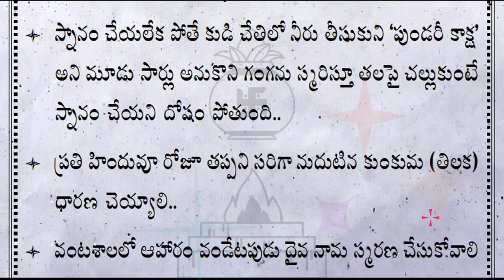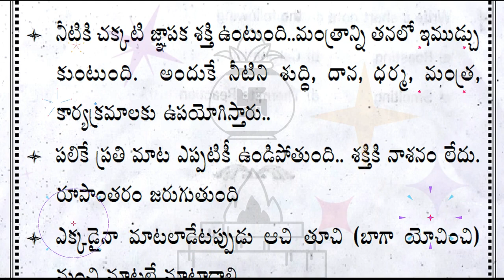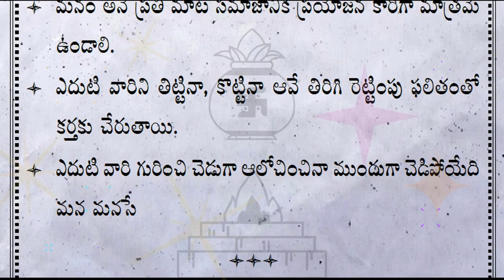దానం ఏ చేత్తో చేయాలి సంధ్యవేళ నిద్ర మంచిదా ముత్తైదువల పంచ మాంగల్యాలు కుంకుమ ధారణ పాత పద్ధతులు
దానం ఏ చేత్తో చేయాలి
సంధ్యవేళ నిద్ర మంచిదా
ముత్తైదువల పంచ మాంగల్యాలు
కుంకుమ ధారణ
తినేటపుడు ఆలోచనలు
మాట్లాడేముందర
మంత్ర కార్యాలకు నీరు

ఒక చేత్తో నీరు నిప్పు
స్నానం చేయకుండా
భుజాలపై కండువా
రాత్రిపూట చెట్లు
ఆకులు కోయని రోజులు
తడిబట్టలతో పూజలు

ఎంగిలి విస్తరాకులు తీస్తే
అన్నం తిన్నాక ఏం చెయ్యాలి
శవాన్ని మోస్తే ఏం లాభం
కొబ్బరి కాయ కొట్టాక
స్నానం చేసేటపుడు
ఎలా నిద్రించాలి
చన్నీటి స్నానం చేసేటపుడు

ఇంటి గడపపై కూర్చుంటే
బయటికి వెళ్ళేటపుడు
ఒంటి అరిటాకు
రాత్రి పూట బట్టలు
ఎంగిలి చేతులు
నిలబడి తింటే
గోళ్లు కొరకడం

వేడినీటి స్నానం చేసేటపుడు
సోమవారం తలకు నూనె
కాలి నడకన పుణ్యక్షేత్రాలు
కసవు ఊడ్చే సమయం
ఉపవాసం ఉన్న దినాల్లో
గుమ్మడికాయ ముక్కలు
వేడి అన్నంలో గడ్డ పెరుగు

ఒకరి బట్టలు మరొకరు
పడుకున్న చాపను
గుడి వద్ద చెప్పులు పొతే
చేతి గాజులు పగిలితే
ఒకేసారి క్షవరం చేసుకుంటే
ఇంట్లో పాదరక్షలు ధరిస్తే

ఇతరుల చెప్పులు ధరిస్తే
వాడని వస్తువులు ఉంటే
దేవాలయాల వస్తువులు
అర్హులకే గుప్త దానాలు
పాచిన పదార్థాలు

మొక్కలకు నీళ్లు ఎవరు పోయాలి
అద్దం ఉండే దిక్కు ఏది
కాలకృత్యాలు తీర్చుకునే దిశ ఏది
కిటికీలపై దుస్తులు వేస్తే
సింహద్వారం తెరిచే వేలలు
రాక్షసుడి చిత్రపటం
ఉదయం దైవ స్మరణ
పూజ మందిరంలో చిత్రపటాలు
అద్దంలో మొహం చూస్తే

తాళపత్రనిధితాంత్రికరహస్యాలు
తాళపత్రనిధి ఆచారాలు నమ్మకాలు
తాళపత్ర నిఘాడ రహస్యాలు
తాళపత్రనిధిధర్మసందేహాలు
తాళపత్రధార్మిక నియమాలు
తాళపత్రగ్రంధాల రహస్యాలు
తాళపత్రగ్రంథనిధి సూత్రాలు
తాళపత్రరహస్యాలు
తాళపత్రనిధి సత్యాలు

పురాణ విధానాలు
పాత పద్ధతులు
భారతీయ సంప్రదాయాలు
సనాతనధర్మం
సనాతన ఆచారాలు
ఆచారాలు అలవాట్లు
ఆచార సంప్రదాయాలు
సత్సంప్రదాయాలు
ధర్మ సందేహాలు
ధార్మిక నియమాలు
ధార్మిక సందేశాలు
సనాతనకట్టుబాట్లు
ఆధ్యాత్మిక సందేహాలు
పౌరాణిక విజ్ఞానం
పురాణ రహస్యాలు
పౌరాణిక ఆధ్యాత్మిక సూత్రాలు
ధార్మిక నియమాలు
హైందవ ధర్మసూత్రాలు
హిందూ సాంప్రదాయ పద్ధతులు
నిత్యజీవిత సత్యాలు
హైందవ పవిత్రచిహ్నాలు
ప్రాచీనతాళపత్రసత్యాలు
సనాతన శాస్త్రీయనియమాలు
పాతబడుతున్న పద్ధతులు

కేవలం కనీస అవగాహన కోసమే అన్న సంగతి
విస్మరించరాదు. ఇందులో ఏ విధమైనటువంటి వ్యక్తిగత
ఫలితాలకు గానీ, వ్యక్తిగత లావాదేవీలకు సంబంధము, బాధ్యత
లేదు. ప్రేక్షకులు విజ్ఞతతో గ్రహించి సూచనలు పాటించటమా
లేదా అన్నది వారి వారి వ్యక్తిగత నిర్ణయం. ధార్మిక విషయాలు,
వాస్తు సంగతులు, పురాణోక్తులు మనిషి నమ్మకాల మీద
ఆధారపడి ఉంటాయి. ఎవరి నమ్మకాలు వారివి.
మూడాచారాలంటూ కించపరచడం సభ్యత కాదు.

సలహాలు సూచనల ప్రకారం మాత్రమే ఉంటాయి. ఈ
కథనాలు కేవలం వీక్షకుల అవగాహన కోసమేనని
గమనించగలరు. ధృవీకరణలు కావు. మీ ఫీడ్